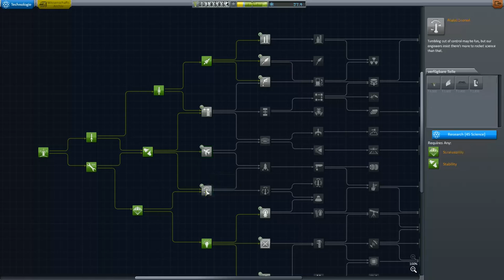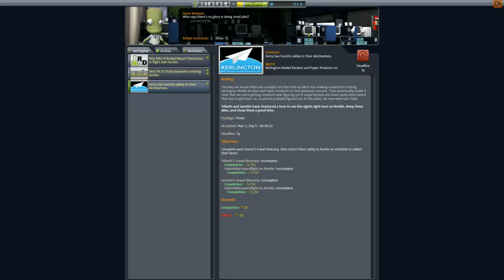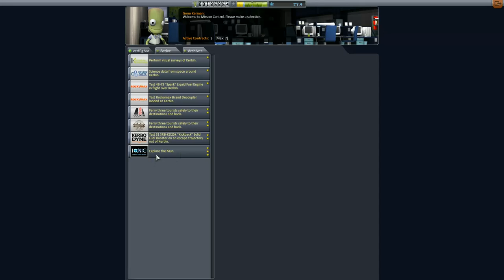Kerbal Space Program Let's play II Folge 40 Deutsch